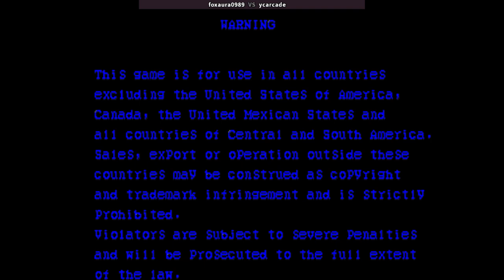Slam Masters | foxaura0989 VS ycarcade | 🇰🇷🇰🇷 Fightcade CPS1 CAPCOM SLAMMAST Saturday Night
1/30/2024, 1:43:50 AM